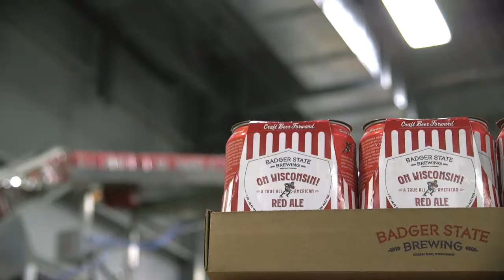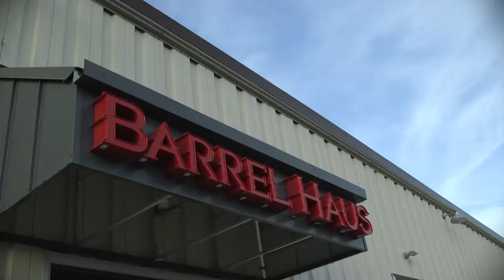Badger State of Beer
Welcome to Badger State Brewing. Local Wisconsin beer brewed with pride in Green Bay. This is our story, our brewery, our Badger State of beer.

Video by Gillespie Productions